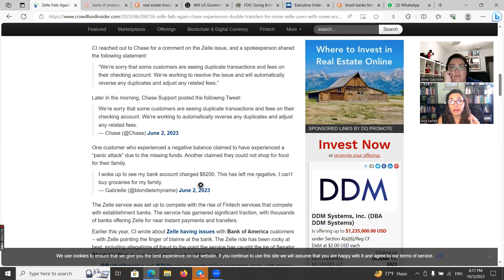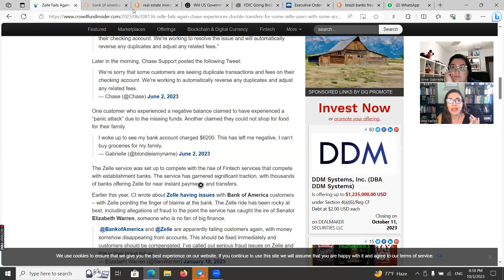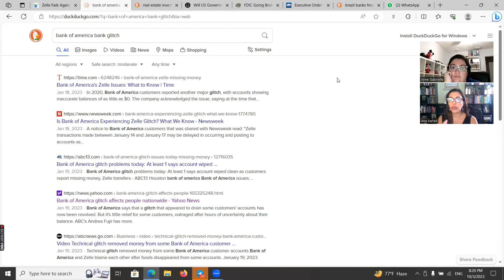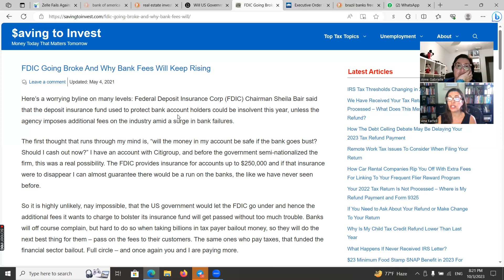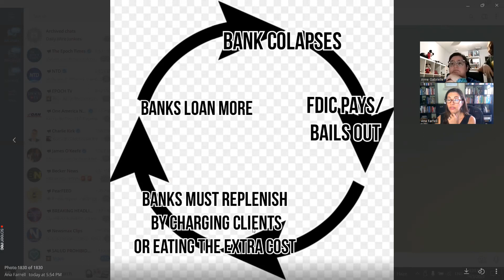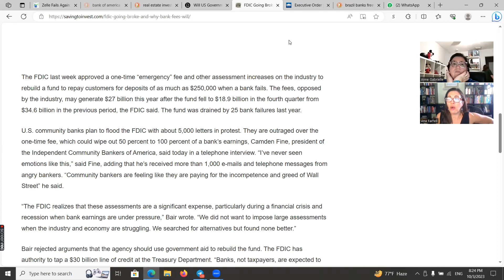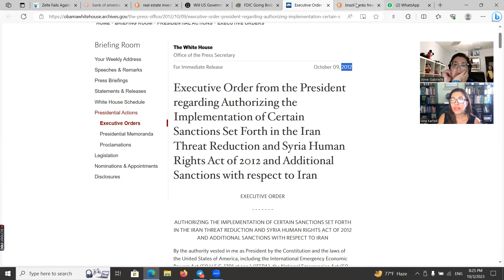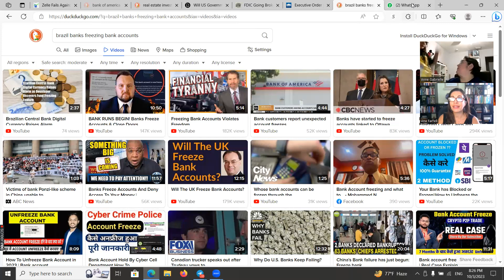MONEY TALK - EPISODE #7 - What is a Family Bank?